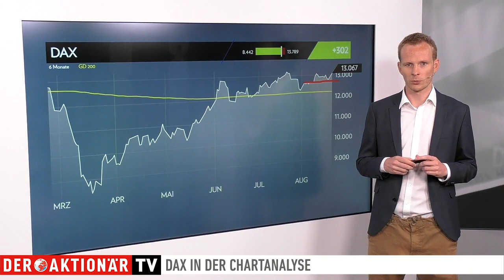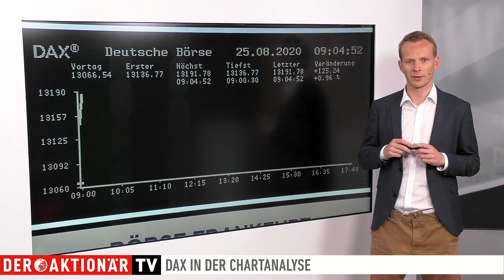DAX-Check: Widerstand überwunden - welche neuen Unterstützungen sind jetzt wichtig?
Der Dax hat heute mit 13.136 Punkten eröffnet, damit hat er die wichtige Marke vom 13.100 Punkten übersprungen. Aus Amerika kommen gute Vorgaben. Welche neuen Unterstützungen sind jetzt wichtig?